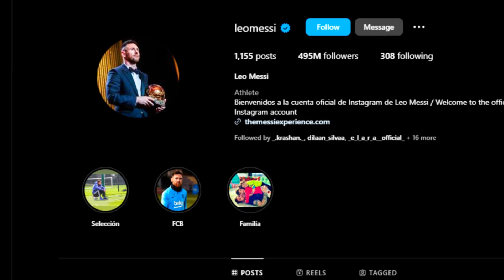Lionel Messi VS Neymar Júnior - LIFESTYLE WAR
Get ready for the ultimate showdown in our YouTube short, "Lionel Messi VS Neymar Júnior - LIFESTYLE WAR!" ⚽🔥 We're delving deep into the lives of these football legends, comparing every aspect of their lifestyles. From diets to exercise habits, this video leaves no stone unturned in the quest to determine the better athlete and the better son/brother. 🏋️‍♂️🍽️ Join us on this journey of discovery as we unravel the secrets behind Messi and Neymar's daily routines and choices. Who will emerge victorious in this Lifestyle War? Click play to witness the clash of titans and decide for yourself! 🎥🤔